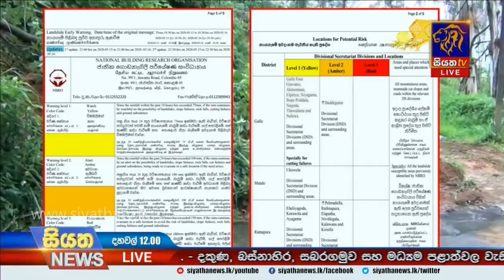Siyatha News | 12.00 PM | 16 - 05 - 2020